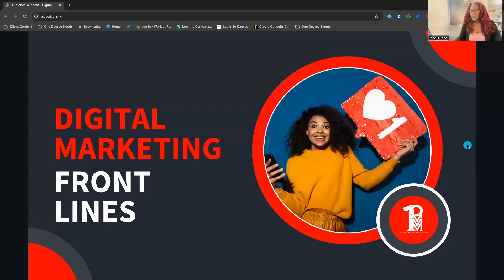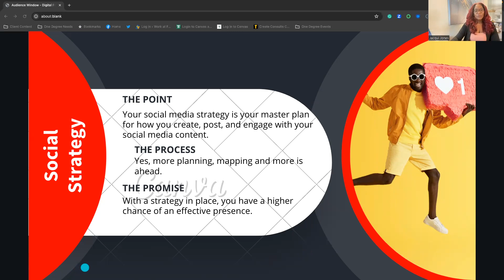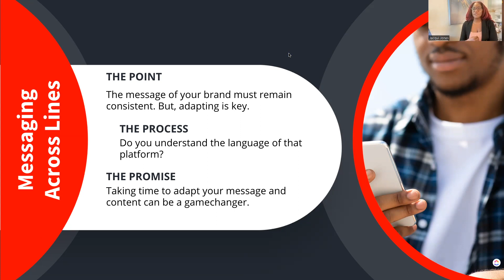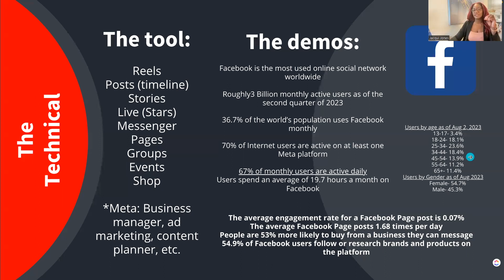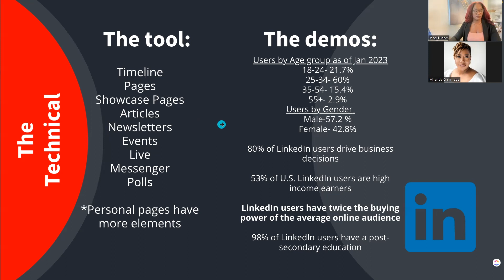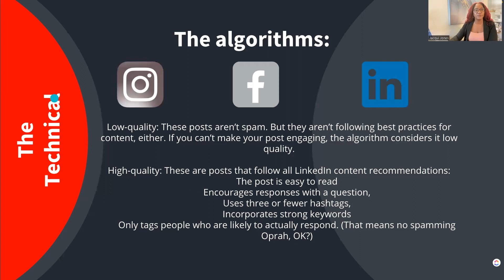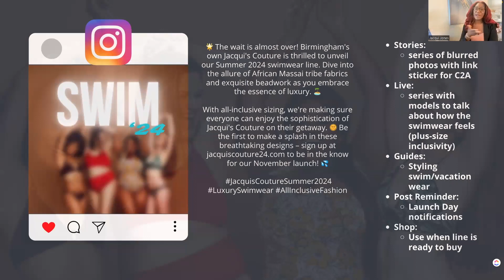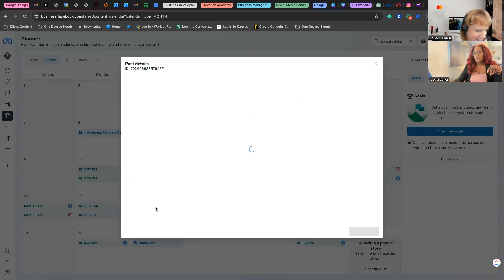Digital marketing front lines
Jacqui Jones, One Degree Marketing, teaches the top tips and tricks across the most popular social media channels: LinkedIn, Facebook, Instagram and others. Join this session to learn how to optimize and coordinate your messaging and posts across these channels.